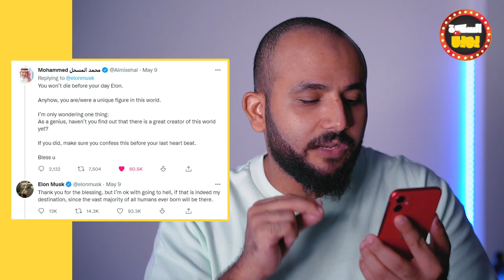تويتة_ايلون_ماسك الغريبة جداً ( ماعنديش مشكلة أدخل النار ) | أسامة البهنسي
اكيد الكل يعرف ايلون_ماسك elon_mask اللى اشتري تويتر مؤخراً
,صاحب شركة تسلا للسيارات وصاحب فكرة العيش على المريخ
واغنى رجا فى العالم وحاجات كتير

تخيل انك فى الاخر احسن منه وافضل منه !! .. ازاى دة ؟
دا اللى هنعرفة فى الفيديو .

مستنيكم تشروفنى على :
صفحة الفيسبوك :